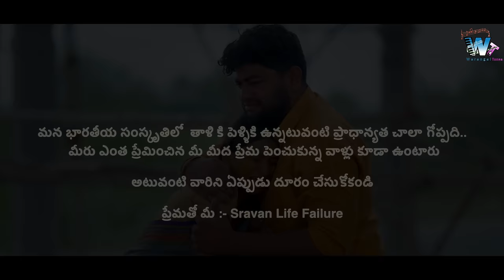Thalaposina Thalambralu Full Song | Sravan_Life_Failure | Dilip Devgan | Indrajitt | Warangal Tunes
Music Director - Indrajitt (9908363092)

Lyric & Singer & Direction - Dilip Devgan

Chorus- Vagdevi&Team

Actor-Sravan_LIfe_Failure,Rupa,Raju Nani

DOP - Editing -DI- Kishan Roy

Poster - Nani {Sketchplex}

Flute-Pramod umapathi

Violin-Sandilya

Makeup-Ganesh

Producer -  Yashoda

Production Manager-Siddhu J Star

Special Thanks To Mohan Marripelli ,Gaddam Raj  , Anil ,Kumar,Manjunath